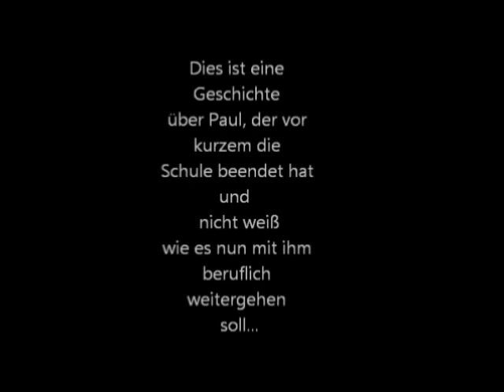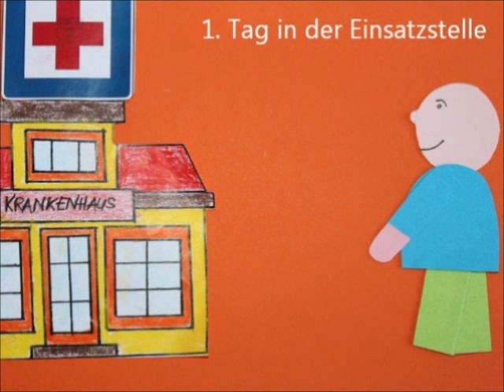FSJ-Film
Freiwillige erklären, wie leicht man zum FSJ beim BDKJ Bayern kommen kann. Ein Film aus dem Projekt-Seminar der Gruppe von 2011/2012